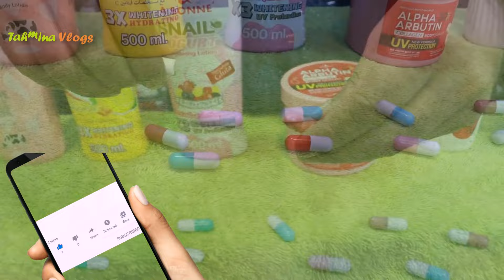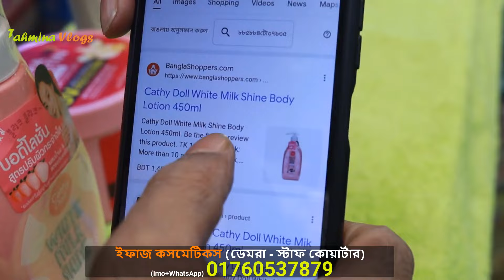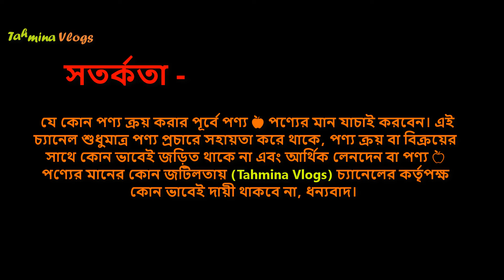হোয়াইটেনিং বডি লোশনের দাম 🙎 Best Whitening Body Lotion Price in Bangladesh 2024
whitening body lotion, whitening cream price, whitening cream in bangladesh, skin whitening cream, night cream, acne cream for face, acne treatment, Snail White Soap, Snail White Soap price in Bangladesh

👉 ঠিকানা –
হাজী মোঃ সাইদুর রহমান (উজ্জ্বল)
দোকান নং – ২৪, হাজী হোসেন প্লাজা (২য় তলা), স্টাফ কোয়ার্টার, ডেমরা, ঢাকা।